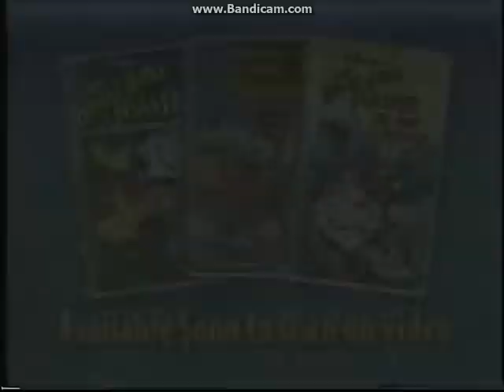The Brave Little Toaster to the Rescue trailer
I see promo on Disney...